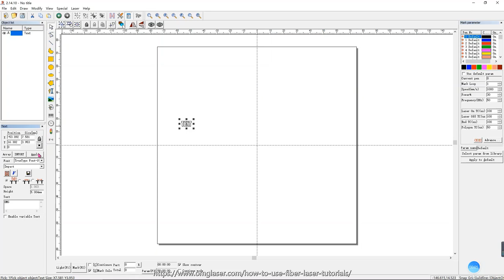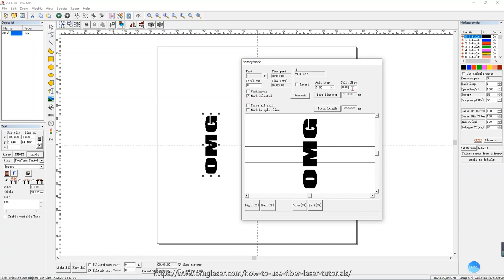Fiber Laser Machine Rotary Engraving Basics with EzCad2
How to use Rotary with EzCad2? Tutorials of How to Set Up A New Fiber Laser.

OMG Laser - Genuine Fiber Laser Leader!
30/50/60/80/100Watt Fiber Laser Engraving Machines.
3 years Warranty ~ Lifetime Support ~ Fast Global Shipping!
Best Fiber Laser To Buy in 2021! How to Set Up A New Fiber Laser.

The man to talk to about Buying a Fiber Laser - Richard Zhang.